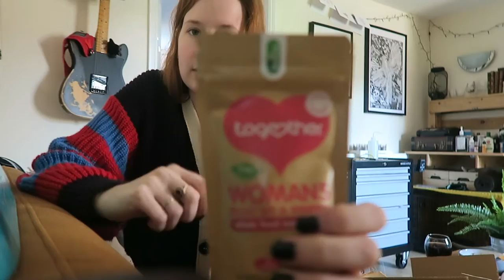Lockdown Vlog 1 - Cause why not!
I hope you're all keeping safe! Thought I would use this time to do some blogging, keeps me busy! Enjoy!